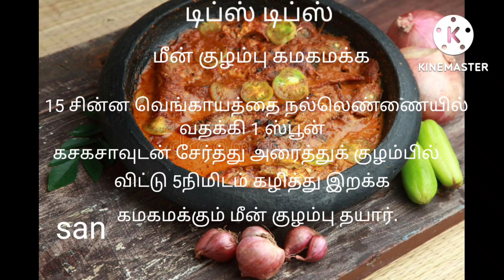Tips Tips|(மீன் குழம்பு கமகமக்கும் இப்படி கடைசியில் செய்தால்.)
Tips Tips | Do it n enjoy.